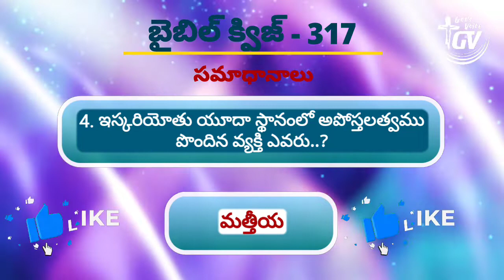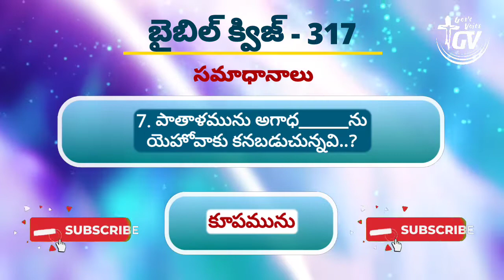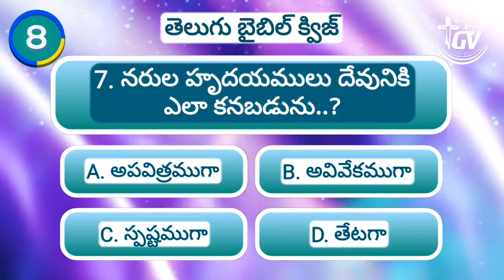Telugu Bible Quiz || Episode 318 || God's Voice Channel || తెలుగు బైబిల్ క్విజ్